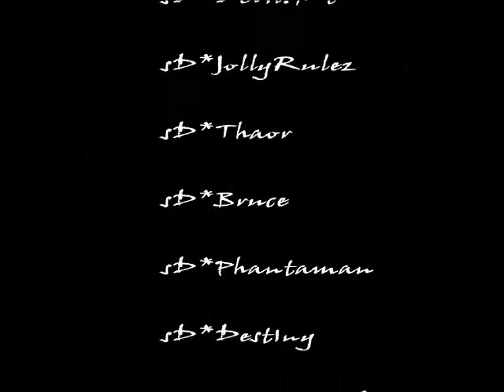FraGGeD By Dev1lMc - UT2003 fragmovie by devilmc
A UT2003 fragmovie featuring the famous italian player Devil.mc. Great frags and good music by SOiL.